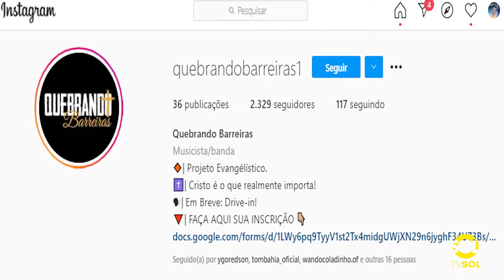DRIVE IN QUEBRANDO BARREIRAS OK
Projeto de evangelização vai realizar show neste sábado (21), a partir das 19h, no Terreiro do Forró. A entrada é uma cesta básica e tudo que for arrecadado será revertido para o projeto social Ser de Luz